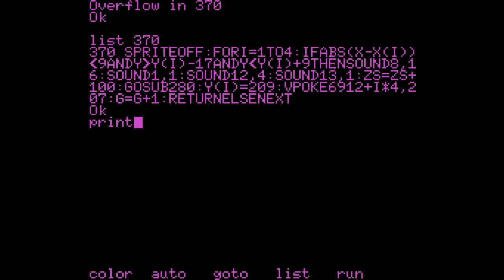Gold Rush (Electric Adventures, 198x) MSX [481] Walkthrough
Hoy toca partida al Gold Rush de Electric Adventures para MSX.